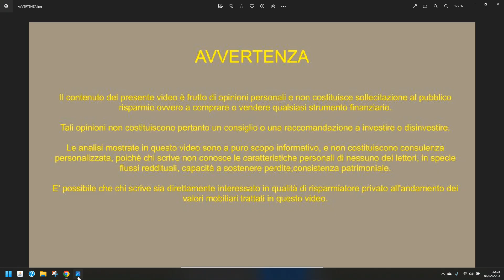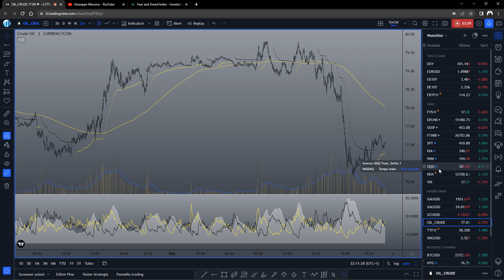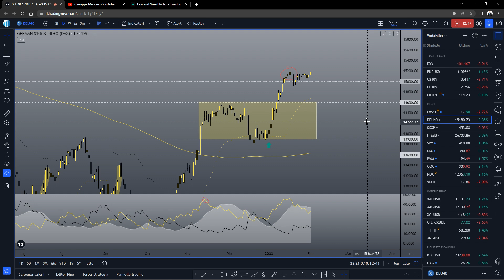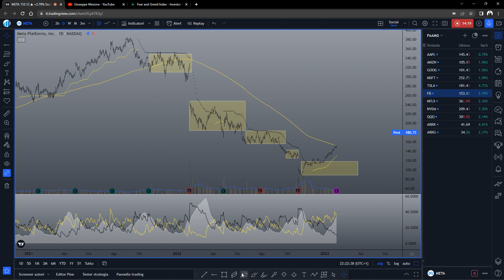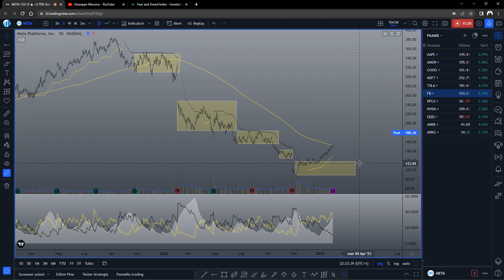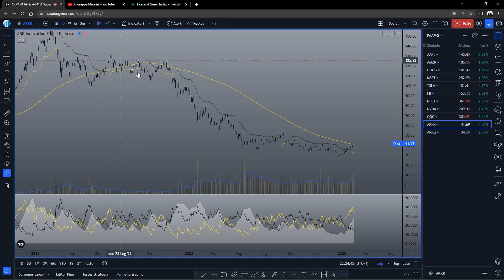La sfida alla FED continua SPX RUT EURUSD 01.02.2023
La FED alza i tassi e il mercato manda giù i rendimenti, affossa il dollaro e lancia gli azionari al rialzo. Come se nulla fosse successo.
La sfida alla FED continua in quanto il mercato scommette che la FED sarà costretta a metà anno a fare marcia indietro su questi rialzi, in quanto l'inflazione sta rientrando velocemente verso il 2%. Ma ci sono delle incongruenze: vediamo quali.